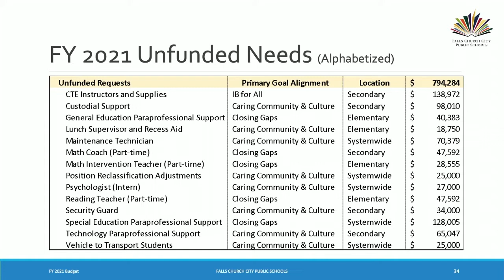School Board Jan 21, 2020 - Part 8